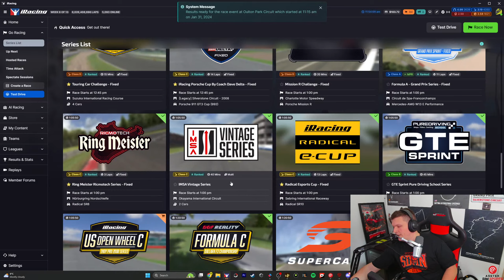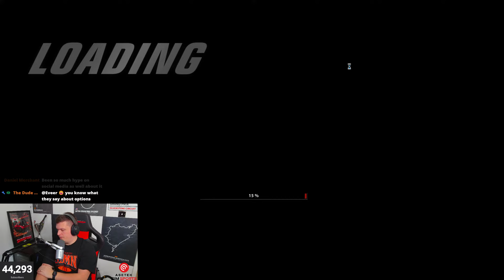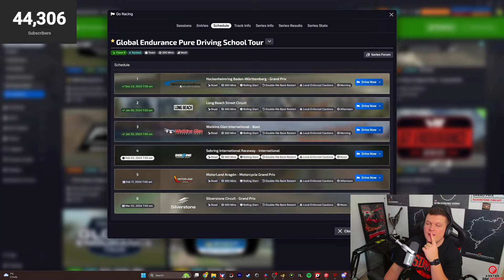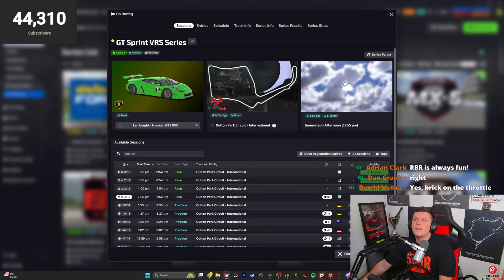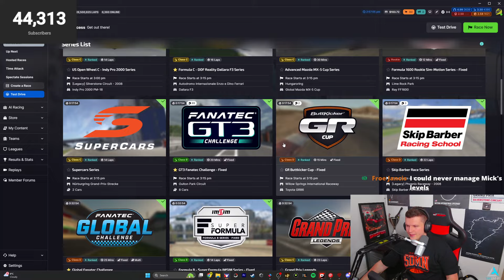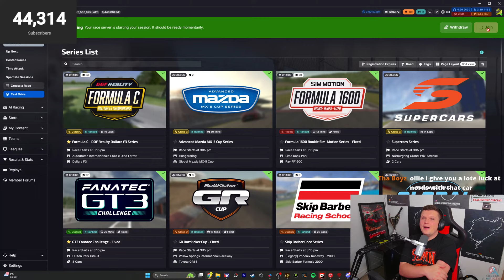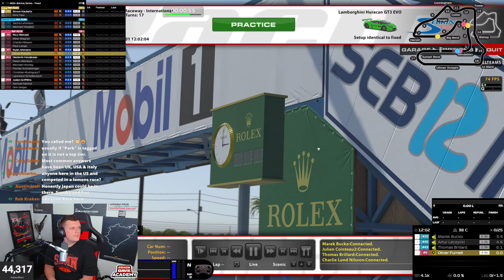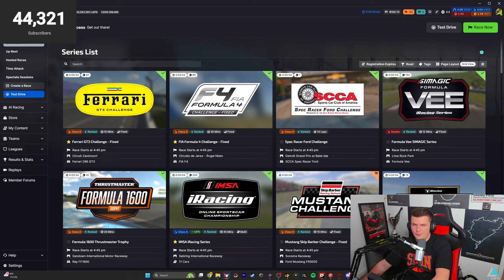Avoiding Walls And Meatballs - iRacing New Weekly Races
Setup
Asetek Forte Wheel Base and Wheel
Asetek Pagani Pedals

PC

96GB 5600 MHZ DDR5
GeForce RTX 4090
2TB SSD Samsung 980 Pro
1TB SSD
1000W PSU

Camera: Logitech Brio 4k + Elgato Facecam Pro
Sim Lab Triple Monitor Stand
VESA Mounts

Social